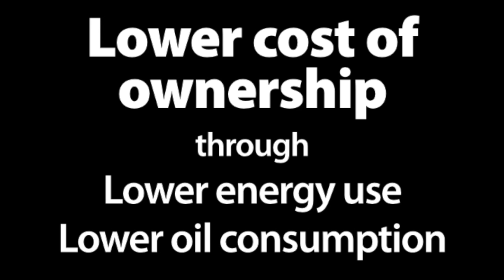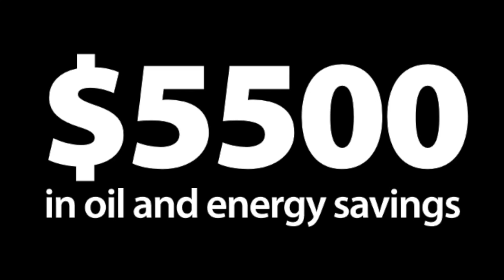Frymaster ESG35T Presentation